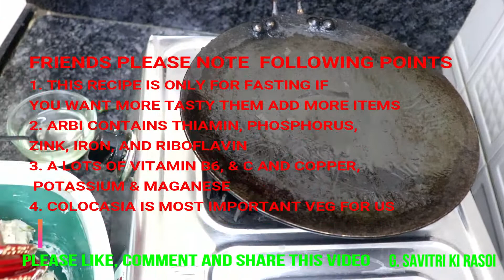उपवास के लिए बनाये अरबी के पकोड़े, sawan recipe, arvi ki recipe in hindi, upwas recipe, pakora recipe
mansoon recipe, sawan special, upwas ki recipe, arvi ki recipe, arvi ke pakode recipe, pakora recipe, arbi ke pakode
arbi ke wade is very tasty and healthy dish. you can eat arbi ke pakode on the occasion of fast in navaratri.
नमस्कार दोस्तों आज मै बनाने जा रही हूँ उपवास के लिए अरबी के पकोड़े (ARBI KE WADE). दोस्तों नवरात्रि आ रही है हमारे कई भाई बहन ९ दिन उपवास रखते है उनके लिए अरबी के पकोड़े बहुत ही लाभदायक व्यंजन है | अरबी के वड़े बहुत ही स्वादिस्ट और हेल्दी होता है तो इस नवरात्रि आप भी अरबी के पकोड़े जरूर बनाकर खाये, अरबी के पकोड़े बनाना बहुत ही आसान है
चलिए जानते है अरवी के पकोड़े बनाने के लिए क्या सामग्री लगती है
let's know the ingredients of the arbi ke pakode.
1. Colocasia (अरबी)- ५०० ग्राम
२. green chili (हरी मिर्च)-४/५
३. ginger (अदरक) - १ इंच
४. carom Seeds (अजवाइन)- १ tsp
५. green coriander Leaf (हरी धनिया पत्ता)
६. white Rock Salt (सेंधा नमक)- २ tsp
७. oil /Deshi Ghee (तेल/देशी घी)- २ tbsp
दोस्तों एक बार जरूर बनाकर खाये धन्यवाद
G Savitri